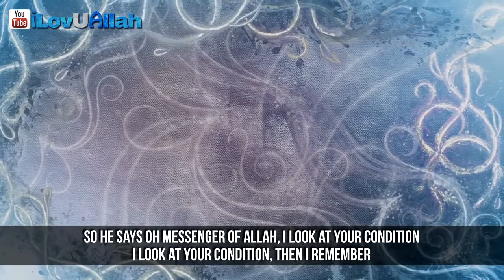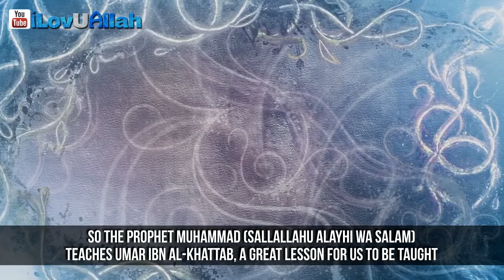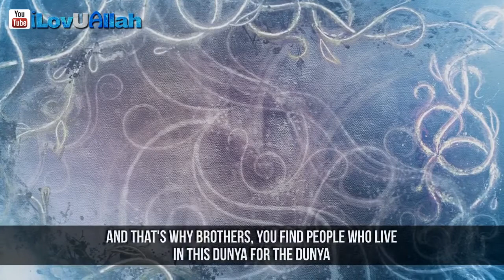Live This Life For The Hereafter ᴴᴰ | Shady Alsuleiman